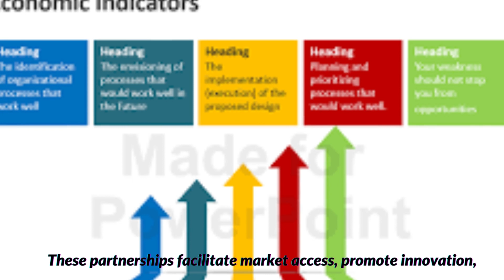"The Geopolitical Chessboard Analyzing US Support for Strategic Allies"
In this captivating video, we delve into the intricate game of global politics, analyzing the United States' support for strategic allies on the geopolitical chessboard. Join us as we examine the factors that influence US alliances, the significance of strategic partnerships, and the impact of these alliances on national interests and global stability.

With a targeted audience in the United States, this video aims to provide viewers with a deeper understanding of the complexities involved in US foreign policy and strategic decision-making. By exploring the rationale behind the US support for strategic allies, we shed light on the dynamics shaping international relations and their implications for US interests and security.

"The Geopolitical Chessboard: Analyzing US Support for Strategic Allies" presents a comprehensive analysis of historical events, regional dynamics, and geopolitical considerations that drive the US' support for key allies. Through insightful commentary, expert perspectives, and geopolitical insights, we seek to foster a more informed and engaged discussion on US foreign policy.

Join us in deciphering the intricate moves and countermoves on the geopolitical chessboard as we analyze the motivations, benefits, and challenges associated with US alliances. By gaining a deeper understanding of US support for strategic allies, we can better comprehend the broader landscape of international relations and its impact on global affairs.